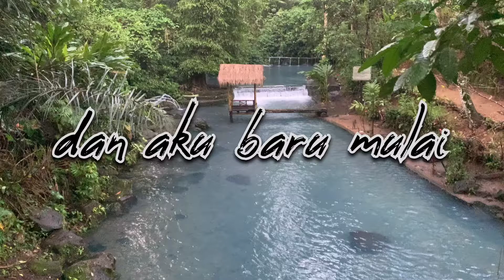ngeyoutu modal hp perjuangan youtuber desa dari sini kita mulai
oke teman teman kali ini sy akan memberi Vidio pendek dalam Vidio ini Wahyu saka  semoga Vidio yg berjudul perjuangan YouTuber desa